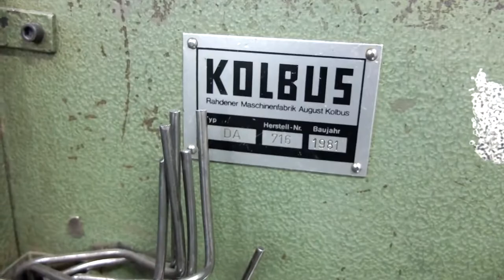1981 Kolbus DA36 hard book case maker